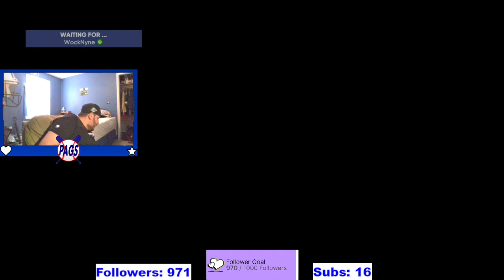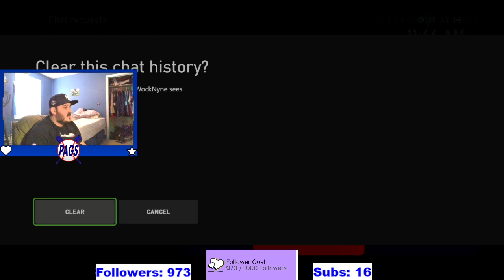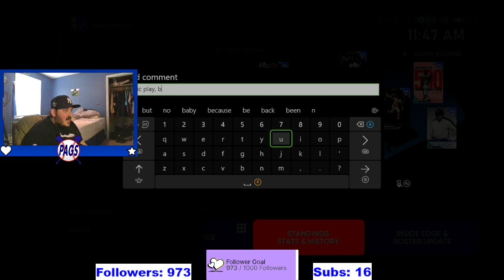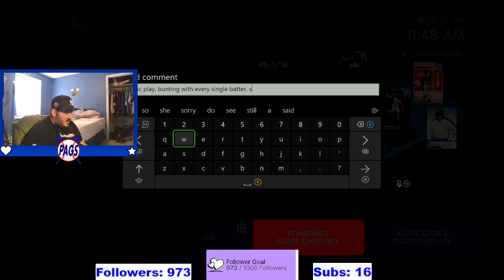Come back baseball | !laptop !commands !discord !soler